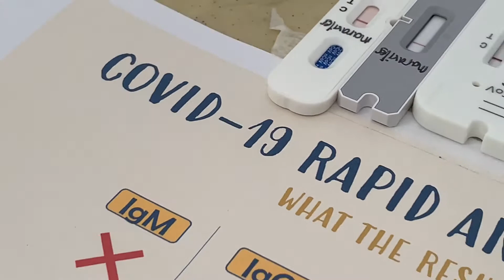PGH Hospital-wide Covid-19 testing.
Hospital-wide Covid-19 testing of Philippine General Hospital. Swab testing and antibody surveillance of Healthcare workforce.